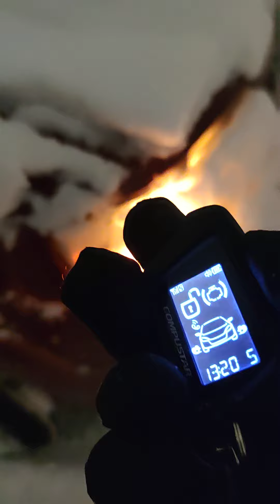may nag nenok pa ng fuel cap ko 😔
morning mga paps, december plang ito, mas grabe pa daw kpag january to march😂